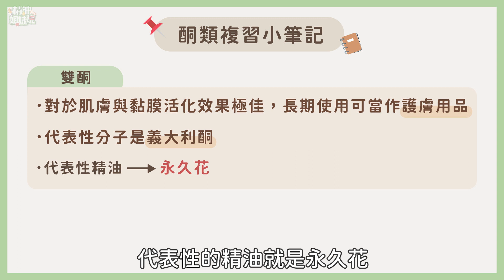精油教室｜精油常見成分功效：酮類《Part 6》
精油化學分子最後一篇章🔚
效果強大的酮類 使用上要非常小心！
有好多支精油都是IFA禁用的精油🚫
孕婦 嬰幼兒 癲癇患者 蠶豆症患者 要特別注意囉👀

介紹欄:
00:00 酮類特性
01:03 單萜酮：功效、常見分子、代表精油
03:47 倍半萜酮：功效、常見分子、代表精油
05:06 酮類複習小筆記

📍拉丁學名專區📍
【單萜酮】
鼠尾草　𝘚𝘢𝘭𝘷𝘪𝘢 𝘰𝘧𝘧𝘪𝘤𝘪𝘯𝘢𝘭𝘪𝘴
側柏　𝘑𝘶𝘯𝘪𝘱𝘦𝘳𝘶𝘴 𝘰𝘹𝘺𝘤𝘦𝘥𝘳𝘶𝘴
艾草　𝘈𝘳𝘵𝘦𝘮𝘪𝘴𝘪𝘢 𝘷𝘶𝘭𝘨𝘢𝘳𝘪𝘴
樟樹　𝘊𝘪𝘯𝘯𝘢𝘮𝘰𝘮𝘶𝘮 𝘤𝘢𝘮𝘱𝘩𝘰𝘳𝘢
頭狀薰衣草　𝘓𝘢𝘷𝘢𝘯𝘥𝘶𝘭𝘢 𝘴𝘵𝘰𝘦𝘤𝘩𝘢𝘴
樟腦迷迭香　𝘙𝘰𝘴𝘮𝘢𝘳𝘪𝘯𝘶𝘴 𝘰𝘧𝘧𝘪𝘤𝘪𝘯𝘢𝘭𝘪𝘴
西洋蓍草　𝘈𝘤𝘩𝘪𝘭𝘦𝘢 𝘮𝘪𝘭𝘭𝘦𝘧𝘰𝘭𝘪𝘶𝘮
胡椒薄荷　𝘔𝘦𝘯𝘵𝘩𝘢 𝘱𝘪𝘱𝘦𝘳𝘪𝘵𝘢
綠薄荷　𝘔𝘦𝘯𝘵𝘩𝘢 𝘴𝘱𝘪𝘤𝘢𝘵𝘢
馬鞭草酮迷迭香　𝘙𝘰𝘴𝘮𝘢𝘳𝘪𝘯𝘶𝘴 𝘰𝘧𝘧𝘪𝘤𝘪𝘯𝘢𝘭𝘪𝘴

【倍半萜酮】
永久花　𝘏𝘦𝘭𝘪𝘤𝘩𝘳𝘺𝘴𝘶𝘮 𝘪𝘵𝘢𝘭𝘪𝘤𝘶𝘮
松紅梅　𝘓𝘦𝘱𝘵𝘰𝘴𝘱𝘦𝘳𝘮𝘶𝘮 𝘴𝘤𝘰𝘱𝘢𝘳𝘪𝘶𝘮

另外~精油姐妹說有Instargram囉
歡迎大家追蹤起來~
Instargram：aroma_sistertalk

喜歡這集幫我按個讚及訂閱唷😀😀
有任何想看的主題都歡迎告訴我們
也可以鼓勵的留言讓我們知道❤️❤️
以下關於我們